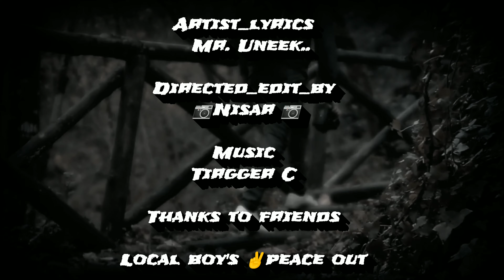Telugu rap songs|Mr. Uneek | local boy's latest | official video | telugurapsongs2020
Artist_lyrics / Mr. Uneek

Music \ Triger_C

Directed/editi by. /Nisar

Producer/ Mr. Uneek

YouTube. Mr. uneek